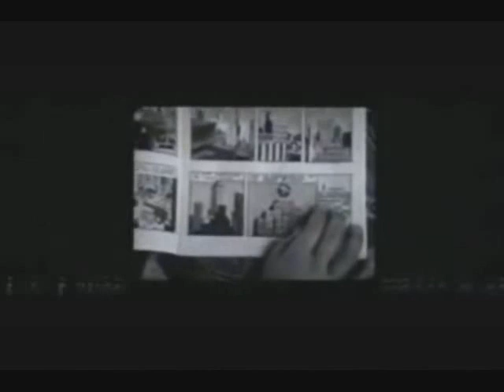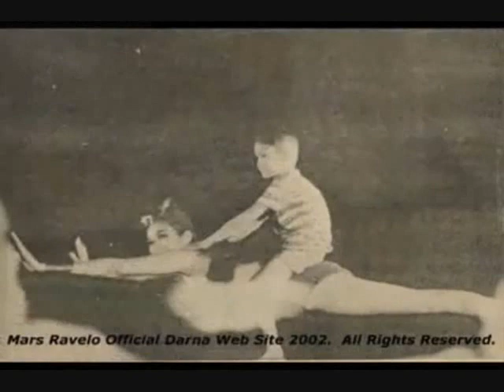THE FACES BEHIND DARNA PT 1 (UPDATED VERSION)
PART 1 OF 3 PARTS PICS/MOVIE CLIPS OF ALL PREVIOUS TO PRESENT DARNA WITH GOOD EDITTING INCLUDING MUSIC.
WATCH FOR THE PART  2 AND 3 THE FINALE